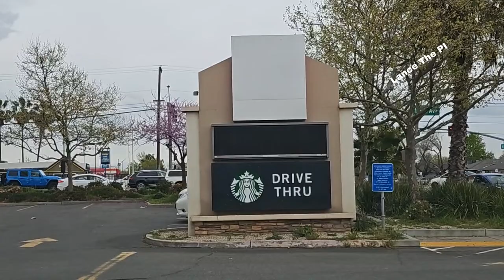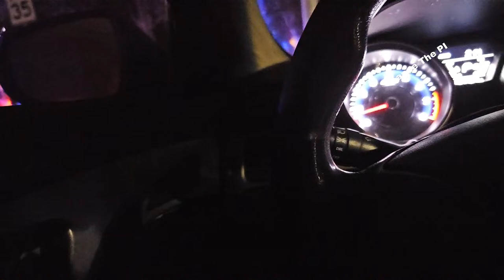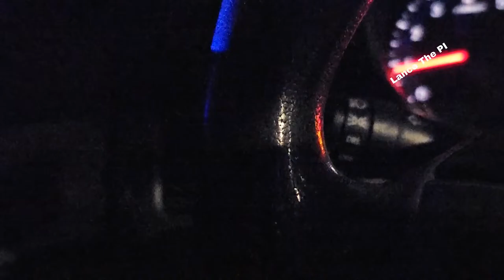⭐ Lance The PI - Livestream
🔴LIVE NOW - Lance the PI Live on Patrol Streaming Sacramento News. Monitoring active police calls and fire activity

🕵🏿‍♀️ Hire a Private Investigator for Infidelity, Child Custody & Support, Surveillance, Locate Missing Persons, Skip Tracing, License Plate Lookups, Process Service, Reverse Phone Address & Email Lookups, SSN Lookups.

This channel is viewer-funded; I appreciate your support!!

🚨LIVESTREAM CHAT RULES🚨 • Respect others in the chat - no racist/hateful/harmful/lame comments

Mailing Address: Lance Casey & Associates 5015 Madison Ave A90 Sacramento, CA 95842